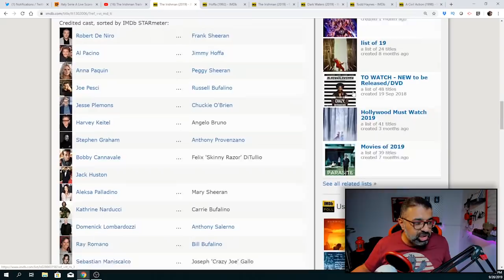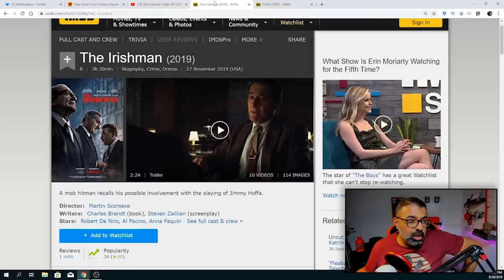تريلر رياكشن للتريلر الكاملة الأولى لفيلم The Irishman بالعربي | فيلم جامد | Filmgamed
مشاهدة أولى وتفاعل مباشر يعقبه تحليل للتريلر الأولى الكاملة لفيلم TheIrishman المرتقب. الفيلم من بطولة روبرت دينيرو وآل باتشينو وجو بيشي. السيناريو لستيفن زيليان عن رواية I Heard You Paint Houses للكاتب تشارلز براندت والإخراج لمارتن سكورسيزي.